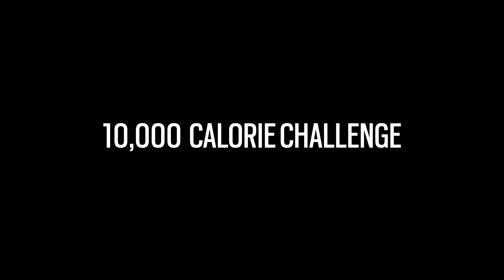Teenage Bodybuilder Eats too Many Calories | 10,000 Calorie Challenge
Hi, I'm Blake.

After a long and exausting cut to get shredded for my photoshoot, there were many foods that I was craving.
I decided to have a MEGA cheat day, consuming 10,000 calories of all of my favourite foods. It was a hella fun day, thank you Zac and Hanz for filming and making the gym montage possible. And most importantly, thanks to my amaing girlfriend Anna for helping film and be in this video. I'm sure she made many laughs.

Support would be most appreciated :)

Teen Bodybuilder
Bodybuilder
Gym
Gymshark
Vlog
Diet
Cutting
Bulking
10,000 Calorie Challenge
Challenge
BodyBuilding
Chris Bumstead
Leg Workout
Chest Workout
Cheat Meal